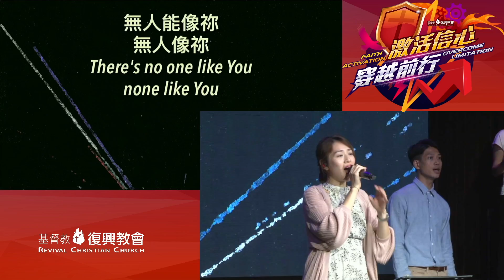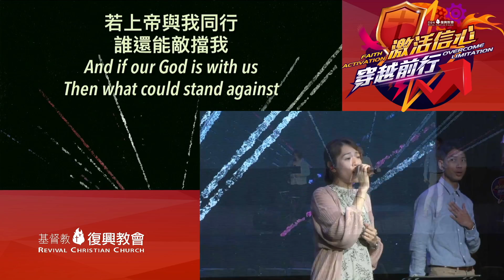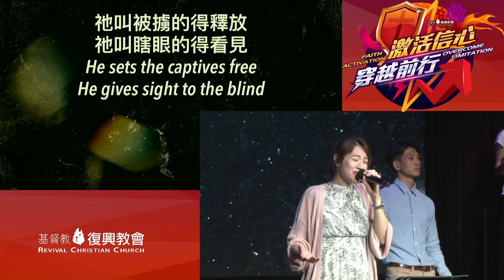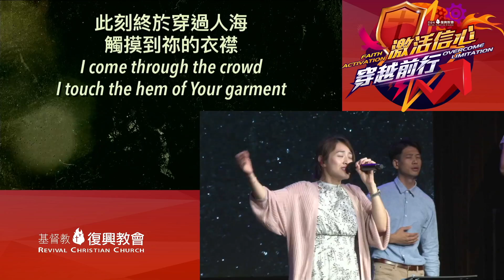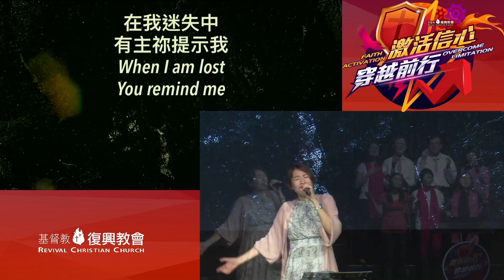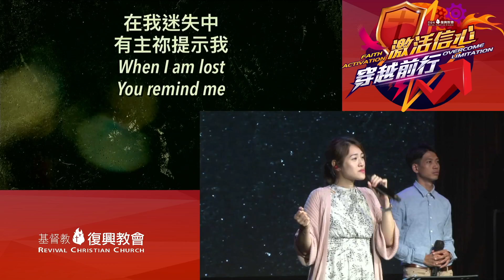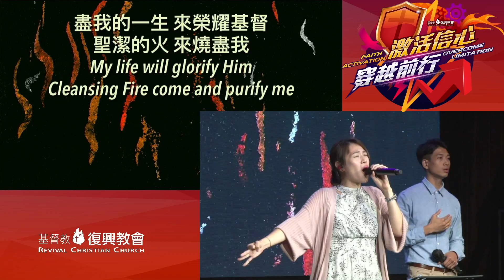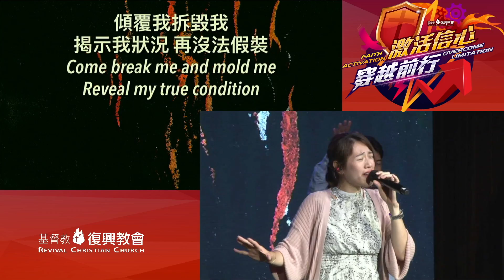主日敬拜（楊芷瑩姊妹）我們的神 信 是為主而活（2023年7月16日）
我們的神 @christomlinmusic ：00:00:33
信 @rawharmonyhk：00:10:20
是為主而活  @WorshipNations：00:26:30